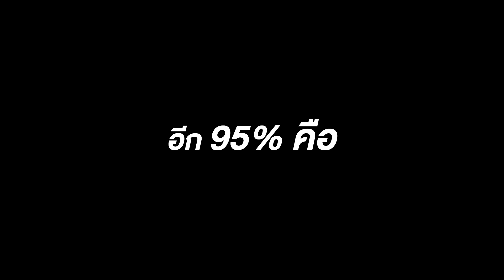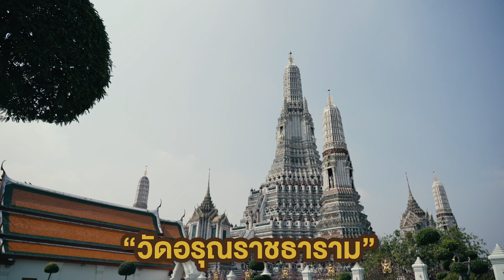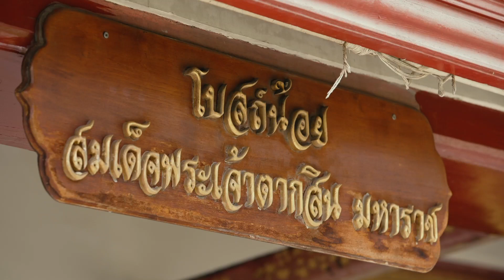พาทัวร์วัดแจ้ง"ลอดแท่นพระเจ้าตาก"ล้างอาถรรพ์ แก้ดวงตก |ฮวงจุ้ยนอกตำรา EP.2 (1/2) | ซินแสเป็นหนึ่ง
วันนี้เราอยู่กันที่วัดอรุณฯ เพื่อมา "ลอดพระแท่นล้างอาถรรพ์" หนุนดวง เสริมบารมีค่ะ ที่สำคัญภายในวัดแจ้งแห่งนี้ยังมีจุดสำคัญต่าง ๆ ที่อาจารย์จะพาทุกคนไปไหว้และสักการะเพื่อเสริมความเป็นสิริมงคลด้วยกันนะคะ 🥰🙏🏻

🛎 ปรึกษาศาสตร์แห่งฮวงจุ้ย โหงวเฮ้ง กับซินแสเป็นหนึ่ง วงษ์ภูดร
ติดต่อขอรับคำปรึกษาหรือเข้าพบได้ที่เบอร์

🛎 “เบอร์ไม่สวยแต่รวยมาก” ส่งเสริมดวงชะตา และการเจรจาธุรกิจ เพื่อความรุ่งเรืองและร่ำรวย
ติดต่อขอรับเงื่อนไขการรับซิมได้ที่ LINE ID: @areone

🛎 ออกแบบโลโก้เพื่อธุรกิจที่ดีขึ้น เพิ่มความรุ่งเรือง โดยซินแสเป็นหนึ่ง วงษ์ภูดร
ติดต่อขอรับเงื่อนไขการออกแบบโลโก้ ได้ที่ LINE ID: @logo88